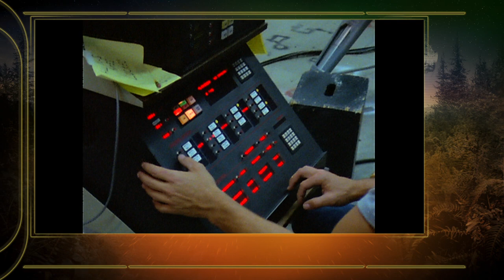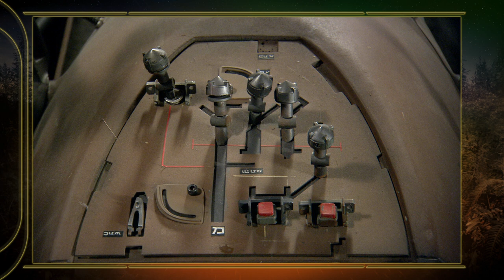Behind the Scenes - The Collection - Star Wars Episode VI Return of the Jedi 1983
Rancor Maquette; EV-9D9; Salacious B. Crumb; C-3PO's Head with Eye Poked Out; Jabba's Palace, Road Creature Matte Painting; Sarlacc Pit Matte Painting; Leia's Boushh Costume; Lando Skiff Guard Costume; Jabba's Radio Controlled Eyes; AT-ST Walker Model; Speeder Bike; Imperial Shuttle Model; Ewok Hang Glider Maquette; Imperial Shuttle Landing Matte Painting; Endor Landing Platform Matte Painting; Ewok Costume; Biker Scout Costume; B-Wing Fighter Model; TIE Interceptor Model; Death Star Under Construction Model; Imperial Shuttle Bay Matte Painting; Admiral Ackbar Costume; Death Star Equator Docking Bay Matte Painting; and 'Millennium Falcon' in Hangar Matte Painting.

Documentary from the Star Wars Episode VI Return of the Jedi 1983 Blu-ray